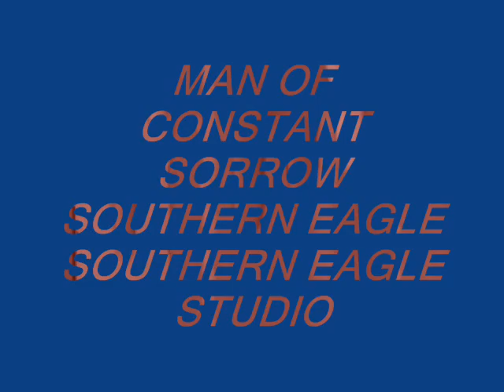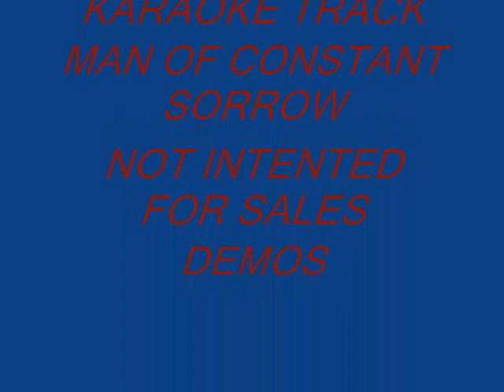VIDEO MAN OF CONSTANT SORROW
SOUTHERN EAGLE
RECORDED UNDER US FAIR USER POLICY, NEVER PROMOTED FOR SALES
SOUTHERN EAGLE STUDIO/ DEMOS